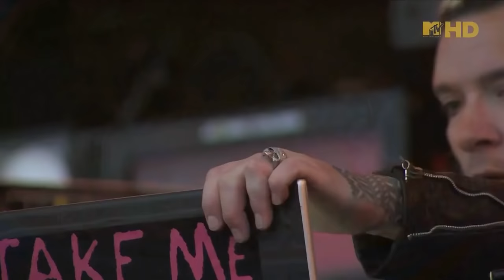The Prodigy - Poison (HD) LIVE @ Rock am Ring 2009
DETAILS

The Prodigy performing 'Poison' at Rock am Ring 2009
at Nuerburgring, Germany.

Video quality is good (tv-cap), but i think the audio is really good,
which is way more important anyhow for a concert capture, or not?